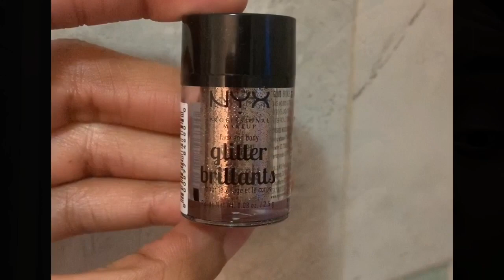Holiday Glam| Christmas Party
I really liked how this makeup turned out and the hair complimented the look. I redid my hair twice in this video that’s why you see so many cutaway shots because I really liked how it turned out the second time. I also used a different eyebrow pencil in this video and if my lashes look a little different that's because I was trying to rush to go eat and I just plopped them on.